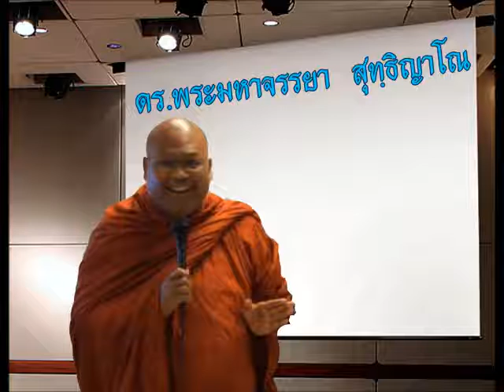ภาวนาลัดสั้น โดย...ดร.พระมหาจรรยา สุทฺธิญาโณ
วันที่ 6 พฤษภาคม 2559  ณ อุโบสถศาลา วัดพุทธปัญญา เมืองโพโมน่า รัฐแตลิฟอร์เนีย